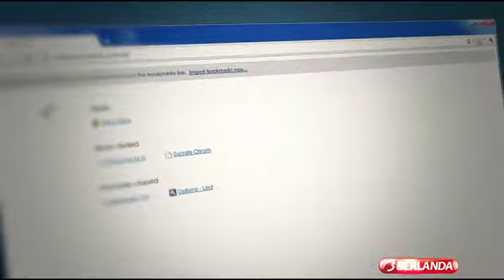Berlanda - Audiovisual 20 Anos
Diretor: Jackson Morgan Moser
Agência: All Publicidade
Produtora de Áudio: Balacobaco